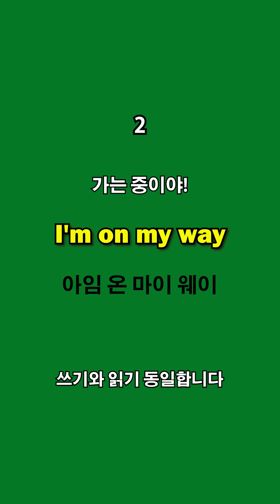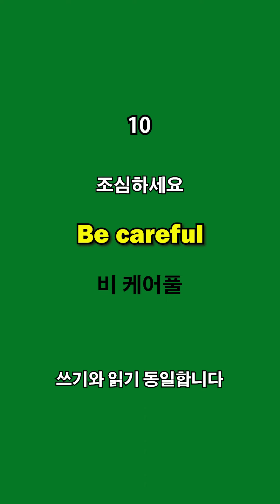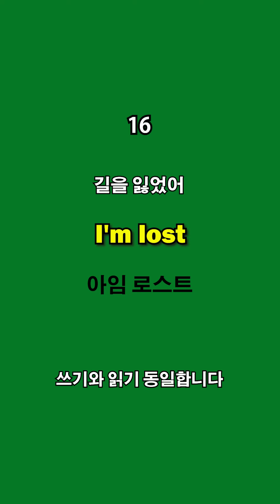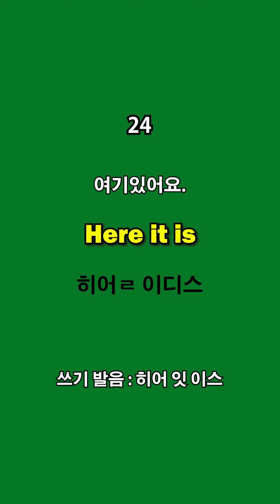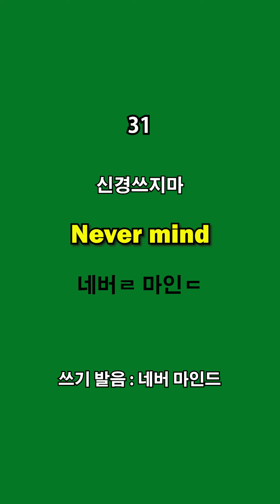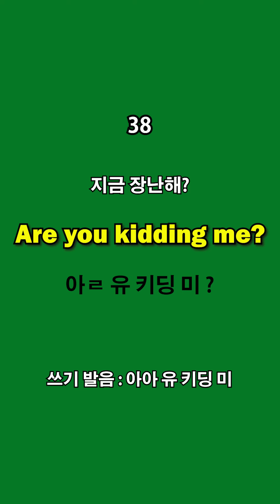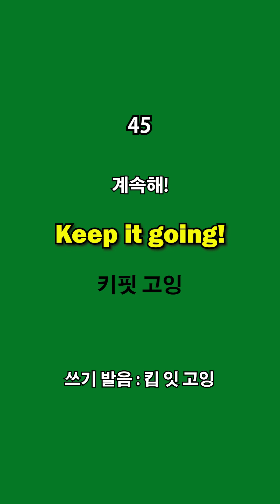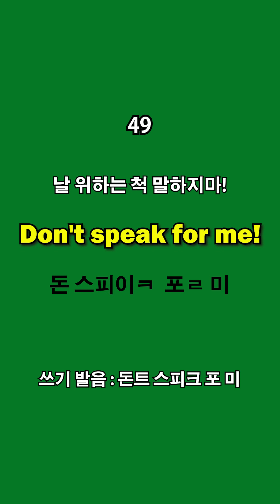실용 생활 영어 50 문장 [1] / 읽기 및 쓰기 한글 발음 포함, 영어회화,생활영어,영어공부 /스마트폰 맞춤 사이즈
일반인들이 회화를 공부할 때 듣기만 해서는 절대로 회화가 늘지 않습니다.
듣기만 들어서 회화가 된다면 영어 회화 못하는 사람들이 없을 겁니다.

원어민들의 대화가 잘 안 들리는 이유는 단어 하나 하나를 발음할 때는 정확하게 하지만
여러 개의 단어로 이루어진 문장을 말할 때는 특정 단어를 생략하거나 또는 하나로 연결하여
발음하기 때문입니다.

따라서 회화 연습을 하실 때 꼭 단어를 연결하여 말하는 연습을 많이 하시고
듣기 연습도 많아 하시다 보면 미국 드라마가 저절로 귀에 들어오게 됩니다.

듣는 것도 중요하지만 듣는 것보다 더 중요한 것은 많이 말하는 것입니다.
모든 분들이 기본 회화를 정복하실 때 까지 도움이 되는 좋은 영상을 제작하겠습니다.
감사합니다.